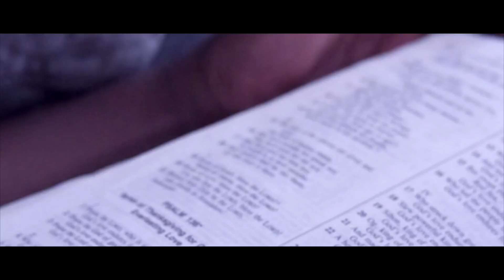MAZELEE THANKSGIVING 2015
Thanksgiving is no fun :/. Five days later we are drained. Lily and James visits.. Arazo didn't make it to her surgery on Friday morning because of an unexpected mixup -- in our next vlog. Joe and Ajedi just fell asleep on the Lovesac right now, yes at 1pm! Last night I came across a post on facebook that mentioned Jesus was not God. When I see people reject Christ or downplay his authority, I feel "second hand hurt". Kinda feels like my friend is getting bullied right in front of me and I should stand up for him. Of course everyone has their own beliefs but we all can probably agree that there is only ONE truth. Some people say, "We will all find out some day. " But I say, "Thank God for me that day has already come!"

 Jesus is
  “‘the stone you builders rejected,
      which has become the cornerstone.’
Salvation is found in no one else, for there is no other name under heaven given to mankind by which we must be saved.”

About us:
Joe Lee, 30, and Alena Maze, 30,  a newlywed married couple with a blended family of five children, document their journey to find their purpose in the will of God. While revealing the dynamics of a blended family, the couple expresses their struggles, successes, and failures through film.

Stuff Used To Shoot Our Videos
Main Camera
Waterproof Camera
Main Lens
Wide Lens
2nd Microphone
Full Line Up